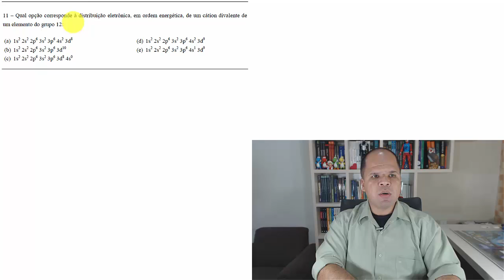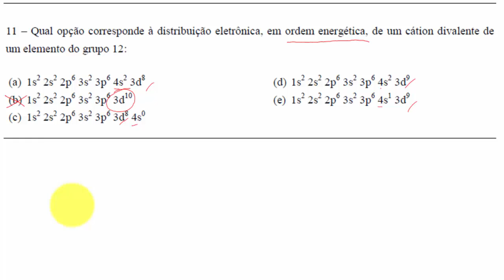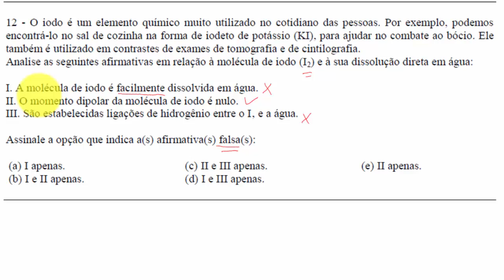Olimpíada de Química RJ (EM1/F1) - Q:11, 12 - Distribuição Eletrônica e Forças Intermoleculares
Nessa aula eu resolvo as questões 11 e 12 da Olimpíada de Química do Rio de Janeiro - 2016, da primeira fase para o primeiro ano de ensino médio.